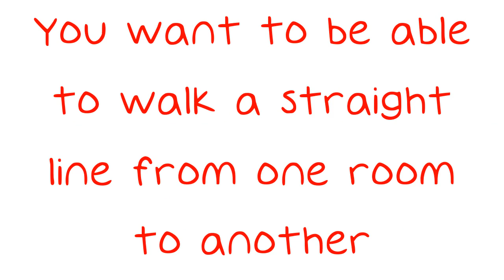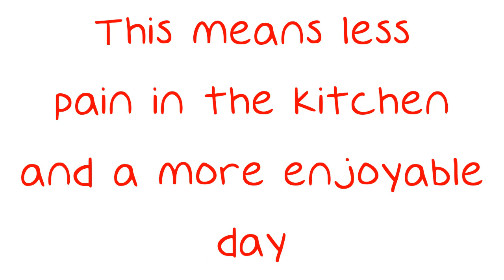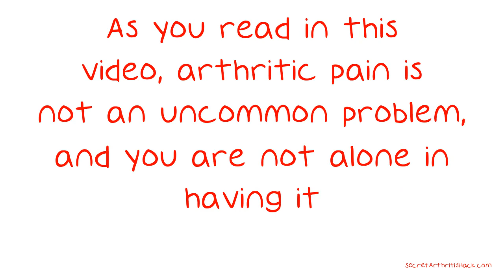The Guide To Dealing With Arthritis On A Daily Basis.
The Guide To Dealing With Arthritis On A Daily Basis. Arthritic pain is a very serious problem for many people, especially the elderly. If you suffer from this sort of pain, you are not alone. Read on to find out if there is something you can do to lessen or contain your condition, and improve your quality of life. Rearrange the furniture in your home.